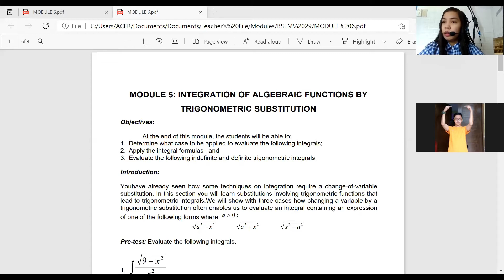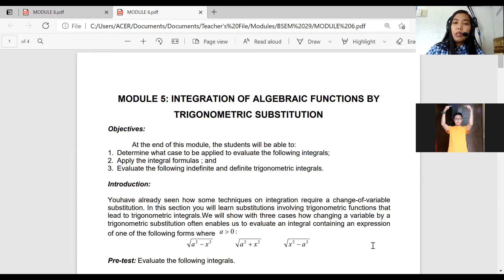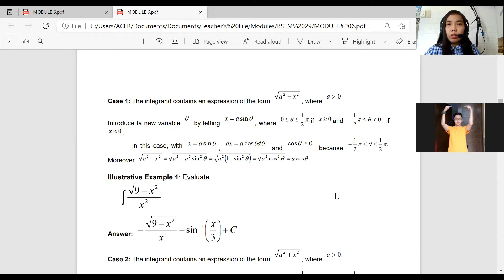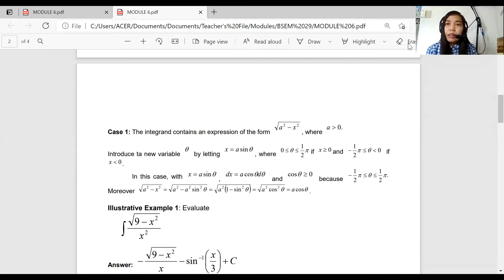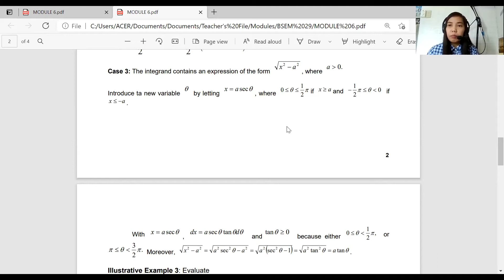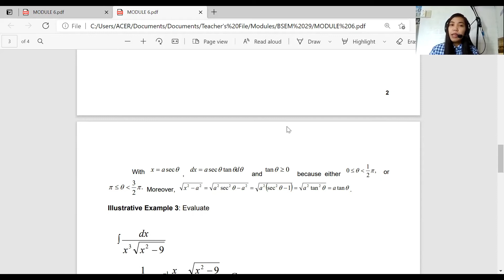Integration of Algebraic Function by Trigonometric Substitution